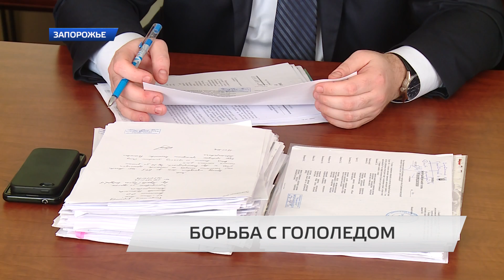Ситуация с гололедом в Запорожье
О сложной ситуации с уборкой улиц говорят давно. Креативные жители уже успели назвать Запорожье круглосуточным катком. Проблема внутриквартальных дорог и тротуаров — актуальна практически для всех населенных пунктов. Запорожцы о пешеходных зонах отзываются по-разному. Где-то ступать можно уверенно: слой льда регулярно и обильно посыпают песком. Где-то песка в избытке, но много участков, где пешеходные зоны не посыпаны вообще.